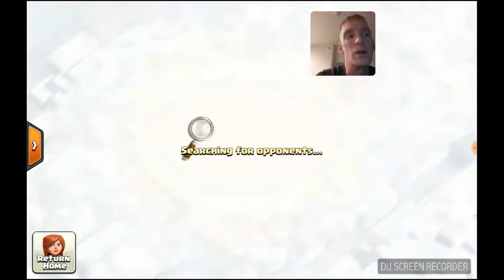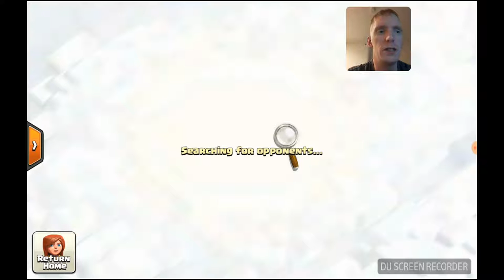HE'S BACK!!! House of Clash with Crimsonpug94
Clan Games have come once again for the weekend. New cap limit and bigger and better events inside of this weekends clan games.

OUTRO: TOBU-LIFE